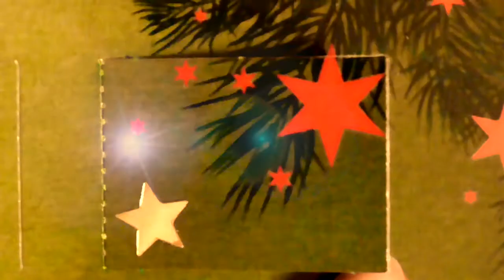Der „Eichhörnchen entdecken!”-Adventskalender | 10. Türchen – Charlie baut einen Kobel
⭐️ Das Foto hinter dem 10. Türchen passt gut zu einem Montag – hier wird fleißig gearbeitet :D ⭐️
Charlie transportiert ihren evakuierten Kobel nach Wochen bei uns ab, ein echtes Recycling von Biomaterial!
Dieses Jahr habe ich ein bisschen gebastelt … herausgekommen ist ein Adventskalender mit einigen der nettesten Fotos aus unserer Puschelwelt im Rückblick. Bitte Ton an!
… und ruhig mal ganz bis zum Ende schauen … ;-)
Eichhörnchen entdecken! – Das Buch zum Eichhörnchen